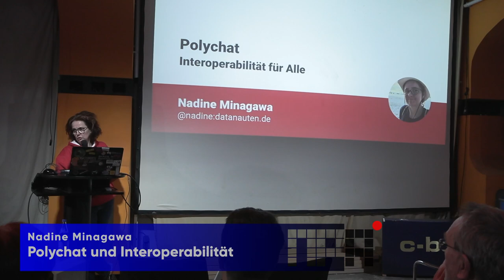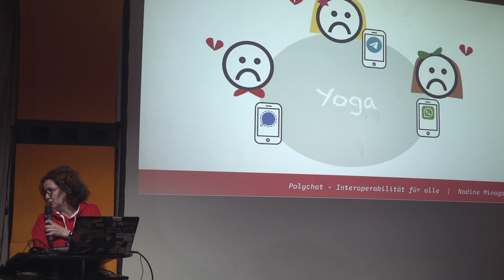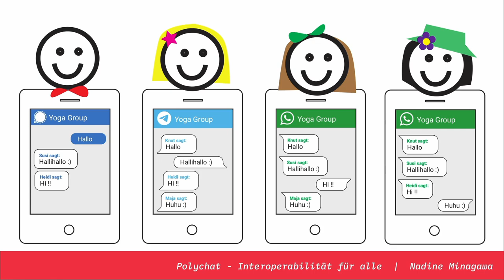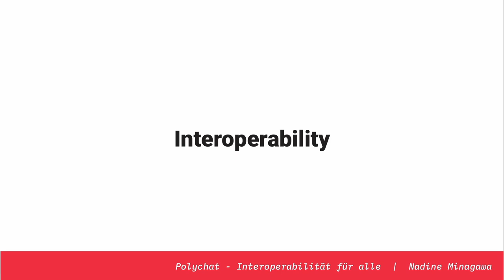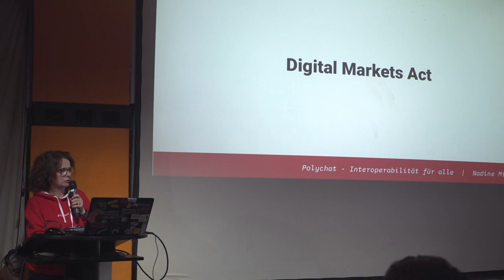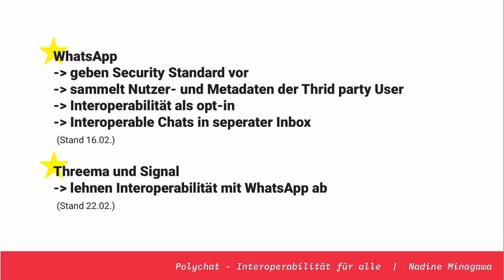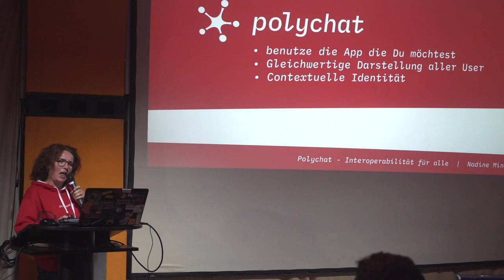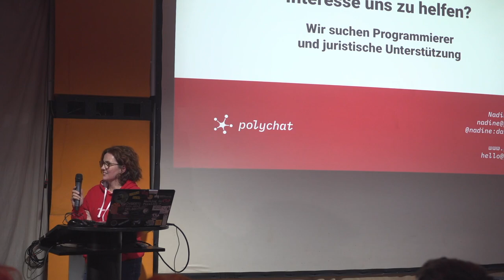Polychat und Interoperabilität – Nadine Minagawa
Das vom Prototype geförderte Projekt Polychat ermöglicht flüssige Crossplattform Kommunikation. Statt einer gewöhnlichen Chat-Gruppe wird eine Polychat-Gruppe eröffnet, bei der jeder mit seinem/ihrem präferierten Messenger beitreten kann. Man bleibt also im gewohnten Chat-Umfeld und muss keine zusätzlichen Apps installieren und lernen. Das ist ein wichtiger Schritt in Richtung der vom Digital Services Act geforderten Interoperabilität. Nadine Minagawa ist Gründerin und UX Designerin von Polychat.